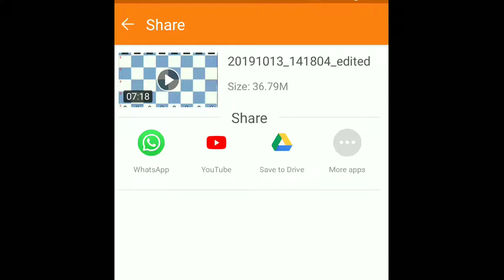Find The Best Move For Draw Chess Malayalam || Chess Video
Hi friends
Today Topic :-    Find The Best Move For Draw

Today Topic notation  :-

             🔷✔️✔️💡Shere&Support💡✔️✔️🔷